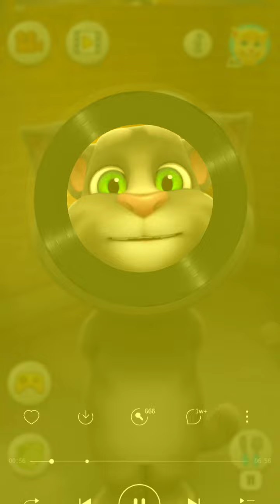Ghaghara (Official Video) Ruchika Jangid | Sapna Chaudhary | Talking Tom Viral Haryanvi Song 2023